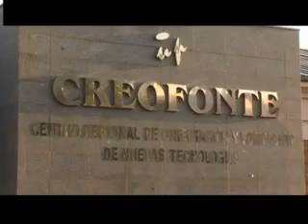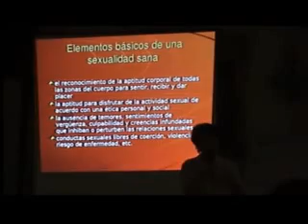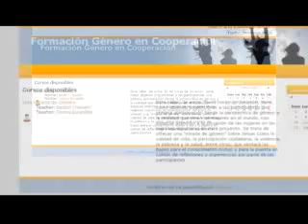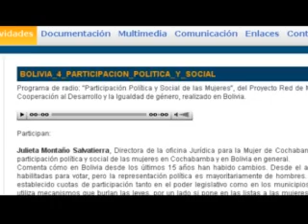Reportaje Red de Mujeres Ciudadanas